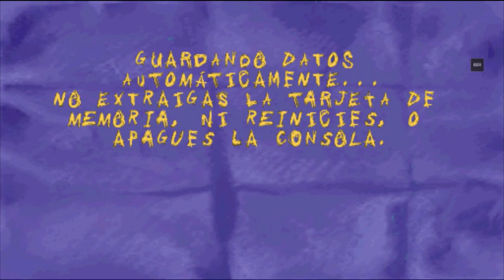Looney Tunes: Perro & Lobo (Sheep, Dog 'n' Wolf)(PS1)][Español][Nivel 12: Nivel Fantasma]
Hola que tal Te Traigo Looney Tunes Sheep Dog N Wolf Nivel  12: Nivel Fantasma Espero sea de su agrado este juego